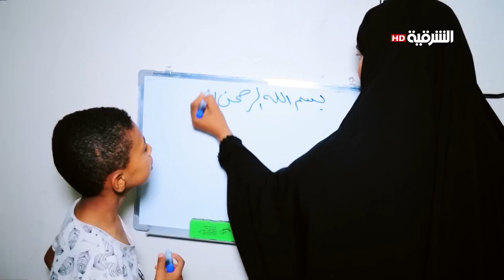آيقونة الرحمة .. الشرقية تكرم أم محمد التي وزعت خبز العباس للمتظاهرين